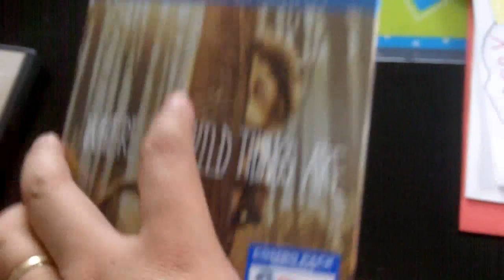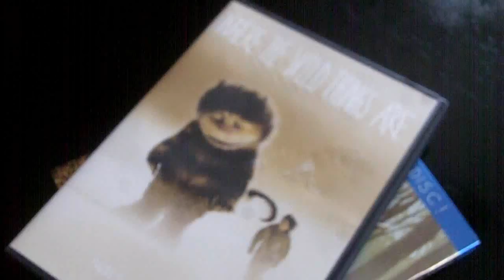Where The Wild Things Are Give Away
I will be announcing the winner on Monday 03-08-10

My weight loss site is and please visit my daily Vlog "ChevereMas"

Intro Music Title: Happy Boy theme